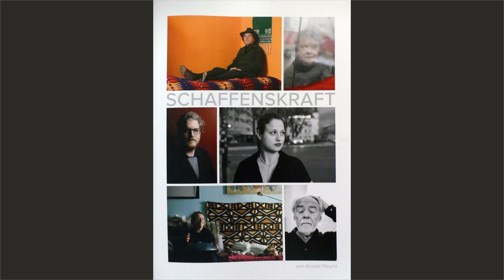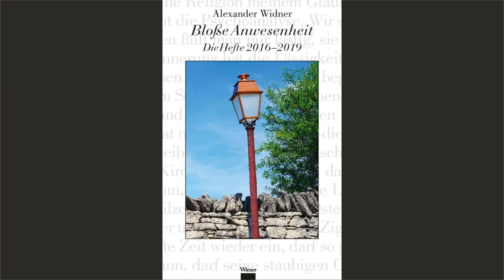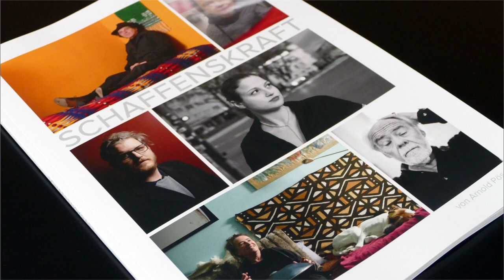Sprachzimmer: Arnold Pöschl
Der in Klagenfurt lebende Fotograf Arnold Pöschl ist zu Gast im neuen Sprachzimmer des Robert Musil Literatur Museums. Pöschl hat sein Buch "Schaffenskraft" (Klagenfurt, 2020) mitgebracht.

Sprachzimmer, n. zur Unterhaltung bestimmtes Zimmer, Zimmer wo jemand Besuche empfängt oder zu sprechen ist. (Deutsches Wörterbuch von Jacob und Wilhelm Grimm)

Video ZEITPUNKTFILM